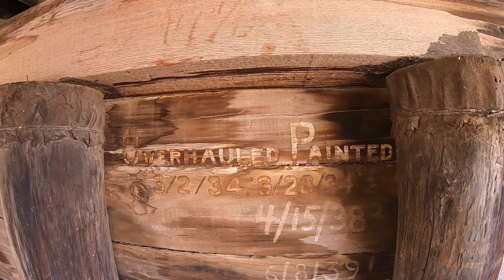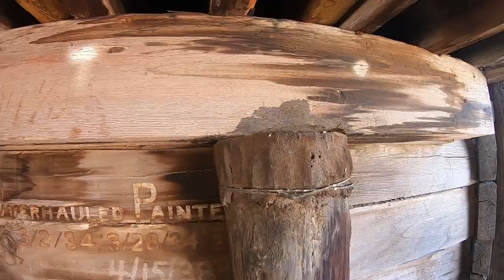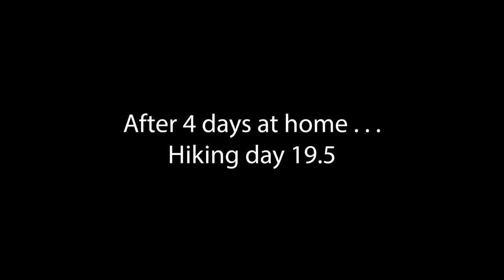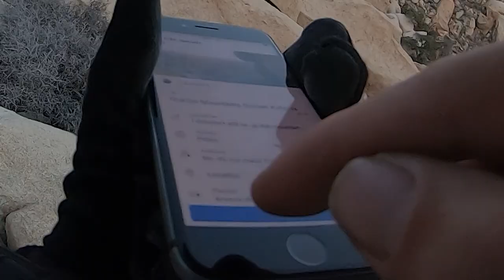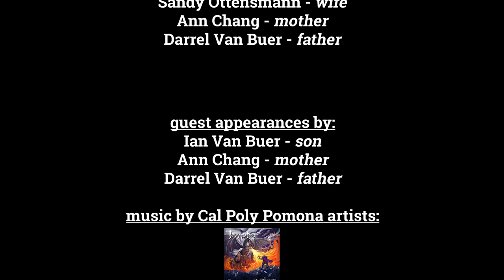Across the Mojave Ep. 7: Playground Time!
I tackle a bit of a jungle gym on the way to the Devil's Playground.  This episode covers days 18-21 of my hike across the California desert.

I recommend using the closed captions, as I sometimes mumble a bit . . . .

The music is by Trapmaker, available on Bandcamp.

00:00 - Intro
00:38 - Day 18 start: fleeing the Old Woman
02:39 - BNSF Railway, Old Trails, and Route 66
07:13 - Into the Trilobite Wilderness
08:17 - Sunset; barbed wire fence
09:59 - Day 19 start: weekend plans
12:26 - Crossing I-40
16:45 - Playground #1
17:12 - Day 19.5: map-reading error
21:58 - Toes of the Granite Mountains
23:54 - First ridge
32:26 - Starting the big climb
40:05 - Getting dark; still climbing
42:46 - Moonlight decisions
44:04 - Day 20 start: not out of the rocks yet
46:32 - Dike and tank
48:18 - Coyote Springs
49:35 - Playground #2
53:46 - Kelso Dunes
55:51 - A long, dark walk from Kerens
58:58 - Credits